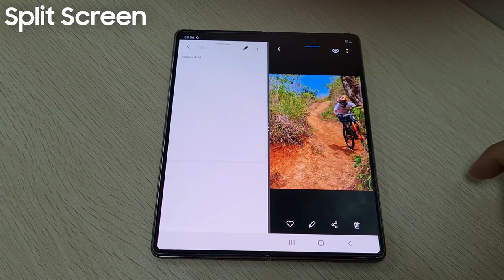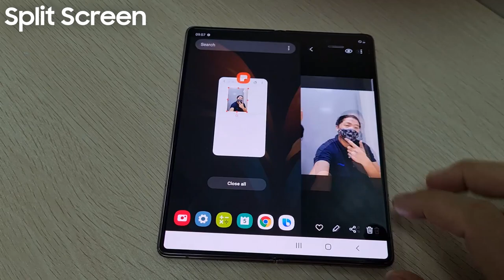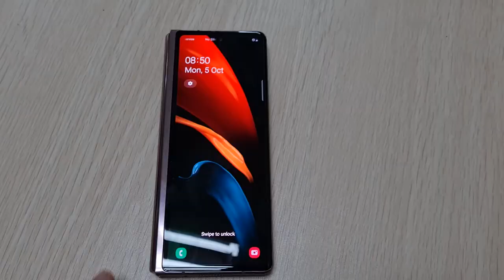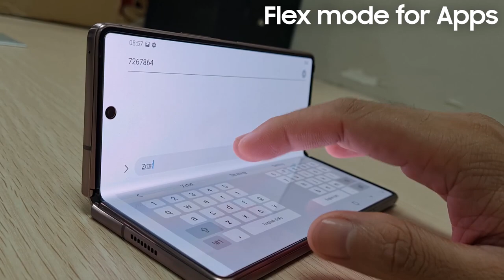Samsung Galaxy Z FOLD 2 Amazing Features. Must watch :) (MULTI-TASKING | FLEX MODE)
Watch this video to learn more about Next level multi tasking and ultimate viewing experience in any angle of Samsung Galaxyy Z FOLD 2 :)